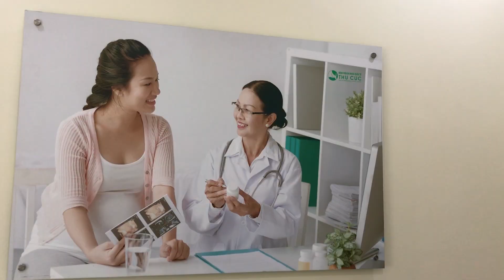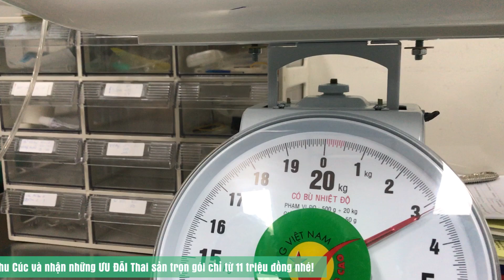🖥 [LIVESTREAM] NGUY CƠ VỠ ỐI NON VÀ CÁCH PHÒNG TRÁNH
➡️ Tìm hiểu thêm về dịch vụ " Thai Sản Trọn Gói" tại
😥 Mẹ bầu hoang mang vì rò rỉ nước ối non
😥 Vỡ ối non thực sự nguy hiểm như thế nào ?
😥 Có cách nào phòng ngừa vỡ ối non không???
➡️➡️➡️ Hãy cùng bệnh viện ĐKQT Thu Cúc tìm hiểu tất tần tật thông tin về vỡ ối non trong livestream NGUY CƠ VỠ ỐI NON VÀ CÁCH PHÒNG TRÁNH
Hãy cùng theo dõi ca sinh mổ của chị Dương Thị Quyết, một mẹ bầu bị vỡ ối non ở tuần 37 tại bệnh viện Thu Cúc để biết được các nguy cơ và cách phòng ngừa hiện tượng này các bạn nhé!
✏ Comment Inbox nếu có câu hỏi thắc mắc
🏥 Bệnh viện ĐKQT Thu Cúc - Đồng hành cùng ba mẹ mang đến những điều tuyệt vời cho con yêu
✔ Đội ngũ bác sĩ chuyên khoa Sản đầu ngành Quốc tế và trong nước tại các bệnh viện lớn như: Bệnh viện Phụ sản HN, Bệnh viện Phụ sản TW,...
✔ Hệ thống CSVC - trang thiết bị hiện đại, nhập khẩu tiên tiến
✔ Không gian lưu viện tiện nghi như khách sạn, view Hồ Tây sang chảnh
✔ Quy trình đỡ đẻ, mổ đẻ theo tiêu chuẩn an toàn của Bộ Y tế tại phòng mổ vô khuẩn một chiều

✳✳ ĐI SINH NHƯ ĐI SING
✔ Khỏi lo "tay xách nách mang" khi ở viện.
✔ Miễn phí lớp học tiền sản
✔ Mẹ và bé được hỗ trợ chăm sóc 24/24 khi lưu viện
✔ Hỗ trợ áp dụng bảo hiểm - bảo lãnh
✔ Được "gói mang về" vô vàn phần quà ý nghĩa cho mẹ & bé.
✔ Dịch vụ chăm sóc 24/24 cả đêm và ngày cho đến khi xuất viện

✳✳ HỖ TRỢ CÁC DỊCH VỤ TIÊN TIẾN CHO CON
▪ Áp da bố, mẹ sau sinh
▪ Tiêm K, viêm gan B sau sinh cho bé
▪ Sàng lọc trước và sau sinh
▪ Lưu trữ máu cuống rốn - màng dây rốn

✳✳ CHƯA HẾT - Đăng ký thai sản trọn gói trong tháng 11 có gì:
▪ Giảm ngay 20% với giá gói chỉ từ 11 triệu đồng
▪ Giảm thêm 5% nếu khi 2 mẹ bầu cùng đăng ký
▪ Cùng vô vàn phần quà hấp dẫn

👉👉 COMMENT hoặc INBOX ngay SĐT để được tư vấn miễn phí
🏦🏦🏦Bệnh viện ĐKQT Thu Cúc – 286 Thụy Khuê – Tây Hồ - Hà Nội